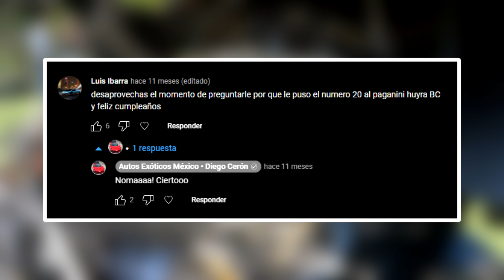Conversación exclusiva con Horacio Pagani en México | El Leonardo da Vinci automotríz del Siglo XXI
00:00 Intro
01:08 Encuentro con Horacio Pagani
02:28 Saludando a Horacio Pagani
03:13 ¿Cuál es tu Pagani favorito?
03:32 Su mayor reto con el Cinque
06:26 ¿Barchetta o Cinque?
06:52 Reacciones finales